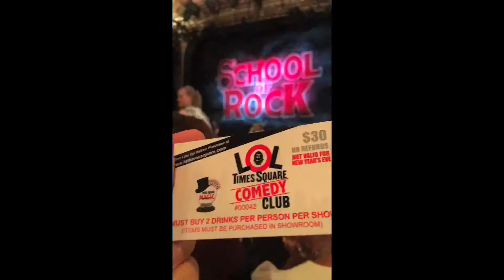New York City (6/6) - Senpai’s Travels